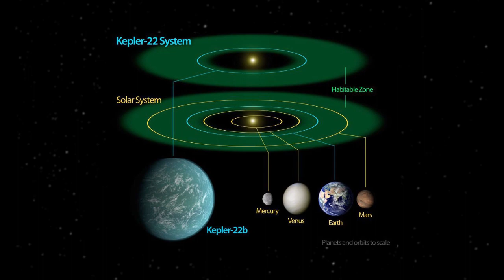ENCUENTRAN EL PLANETA NAMEKUSEI (REAL)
parece increíble pero el paneta de Dragon Ball z🐉🐉, NAMEKUSEI  🌎 🌍 🌏 si existe.